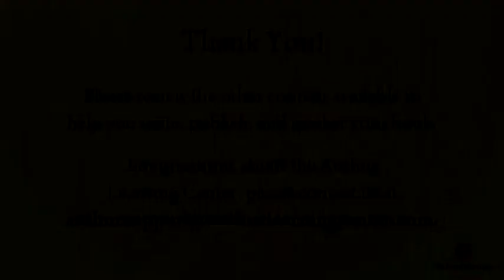Sam Barry and Kathi Kamen Goldmark - The Genius of Creativity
Co-authors Sam Barry and Kathi Kamen Goldman talk about the source of creativity.  Sam thinks it is a gift that is available to all humans.  Kathi thinks it comes from people around us.  As writers we often struggle with feeling creative on demand and this interview is a great reminder that we all have a well of  inspiration within us.